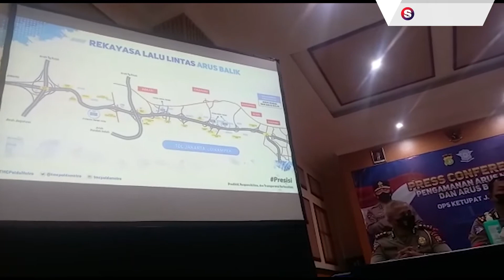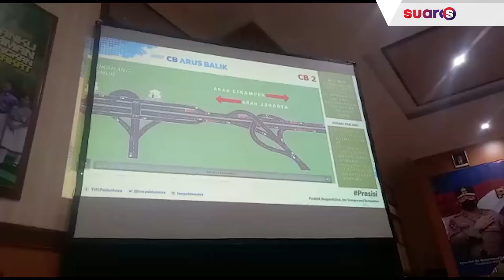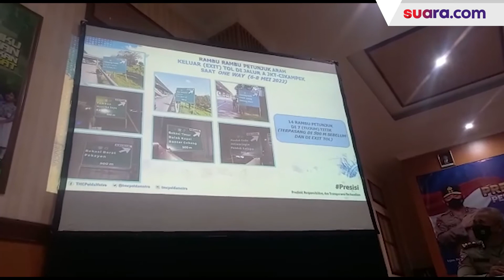Polda Metro Jaya Prediksi Sedikitnya 200 Ribu Kendaraan Pemudik Akan Balik ke Jakarta Minggu 8 Mei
Puncak arus balik Lebaran 2022 menuju Ibu Kota diprediksi terjadi pada Minggu (8/5/2022) mendatang. Diperkirakan pula, ratusan ribu kendaraan akan masuk DKI Jakarta pada hari tersebut.

Demikian hal itu disampaikan Direktur Lalu Lintas Polda Metro Jaya, Kombes Sambodo Purnomo Yogo saat menggelar konfrensi pers di Mapolda Metro Jaya, Kamis (5/5/2022) sore. Kemungkinan terbanyak, 200 ribu lebih akan masuk Ibu Kota.

"Sesuai perkiraan Kementerian Perhubungan dan data-data, kami perkirakan puncak arus balik tanggal 8 Mei atau hari Minggu dengan kemungkinan yang terbanyak 269.444 kendaraan dan 174 ribunya dari arah timur," kata Sambodo. Lihat selengkapnya di video.